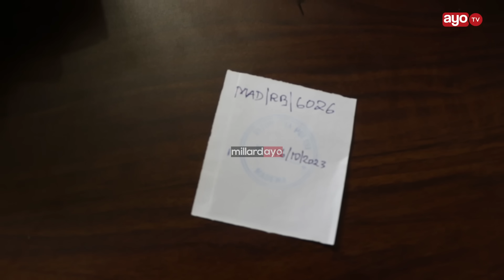WAKILI KIJOGOO WA ZNZ, AHOFIA KUTEKWA, ADAI CHANZO BARABARA ZA WATURUKI "NAFUATILIWA"